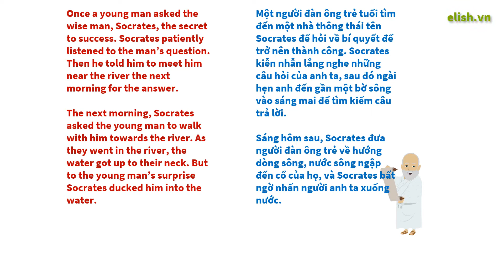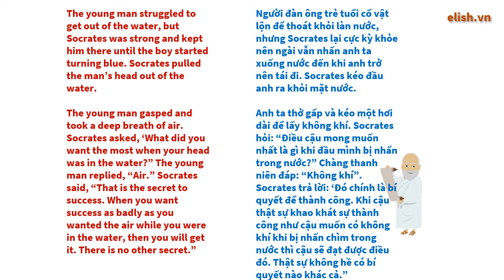The Secret of Success: Truyện song ngữ với bài học từ nhà thông thái Socrates